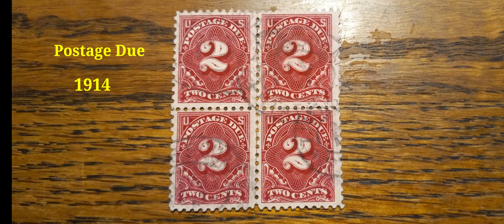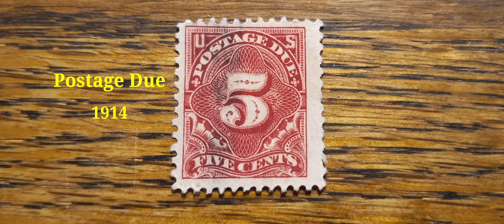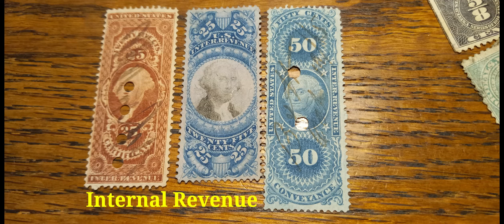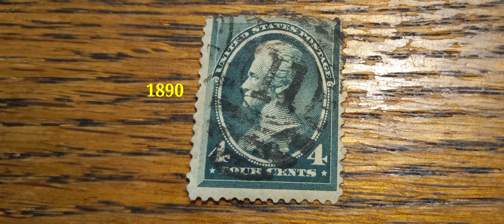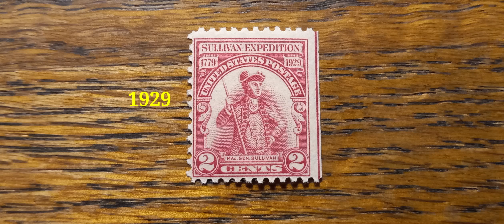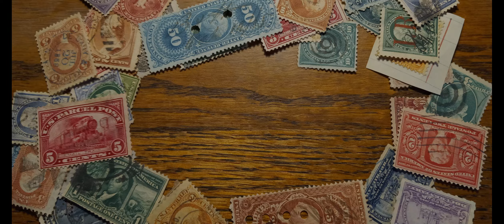Old Engraved United States Postage Stamps II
In this video we take alook at some unusual stamp issues like Internal Revenue, Postage Due and Parcel Post. Some stamps with interesting cancelations with dates and places. Also a group of unused stamps and a couple of favorite stamps of mine. Enjoy! -Gil